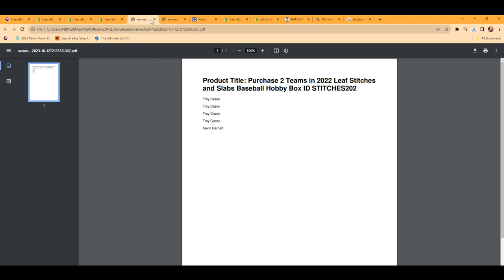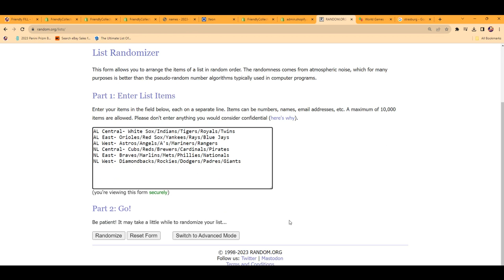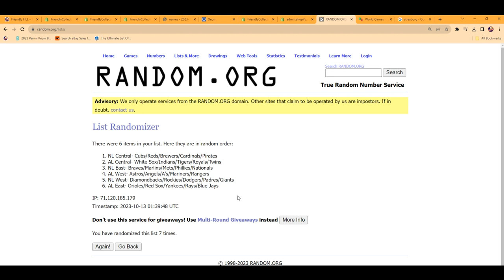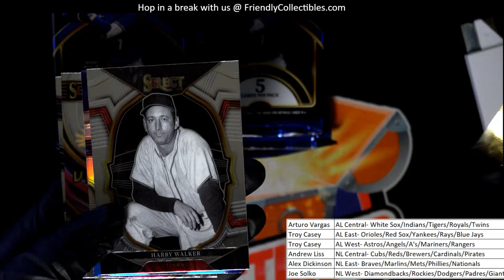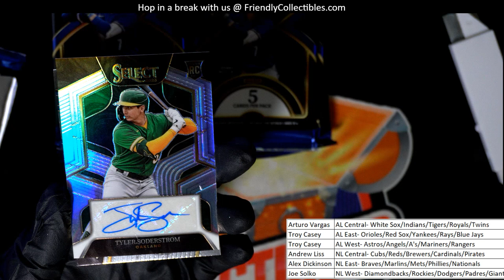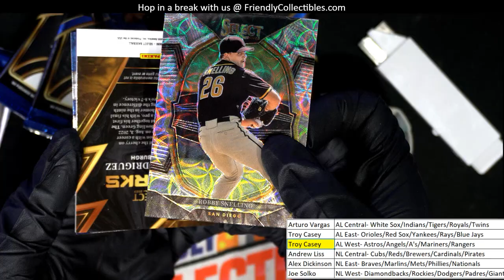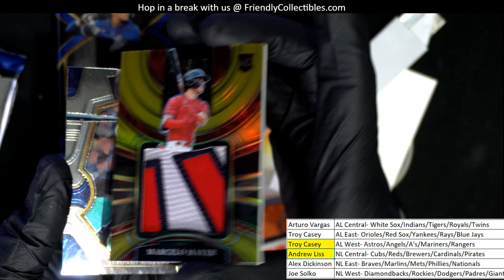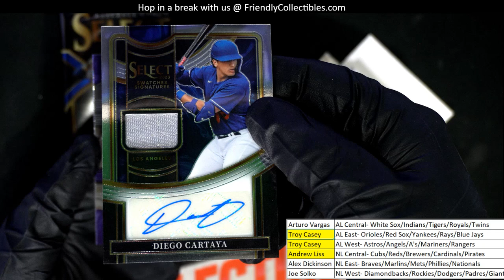2023 Panini Select Baseball ID 23SELECTBB101